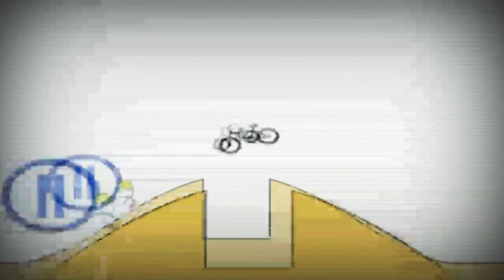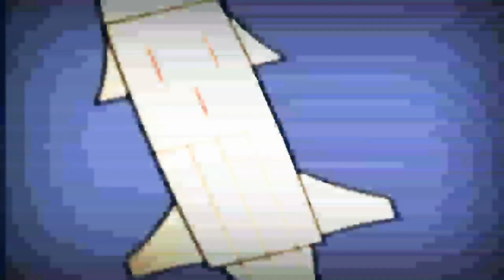2 жовтня 2021 р.